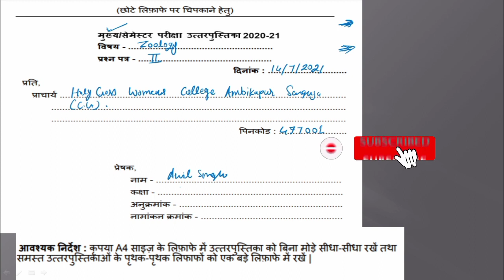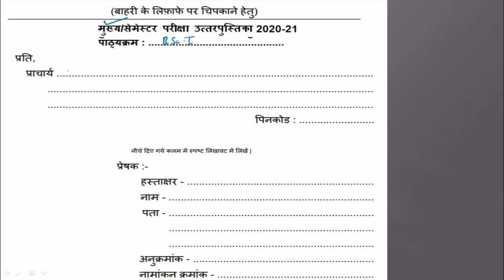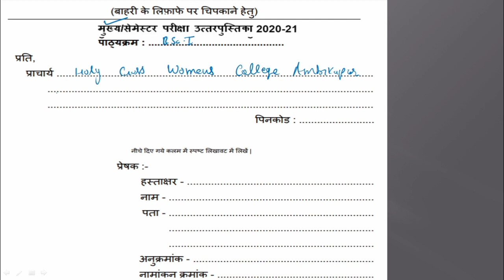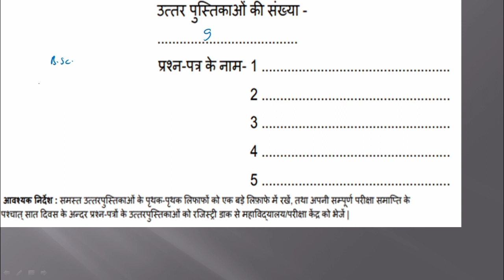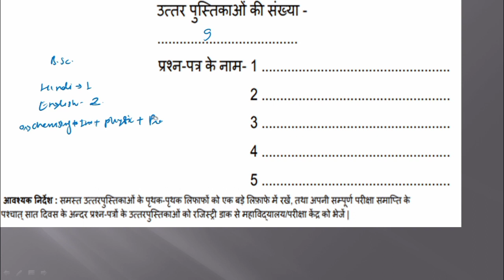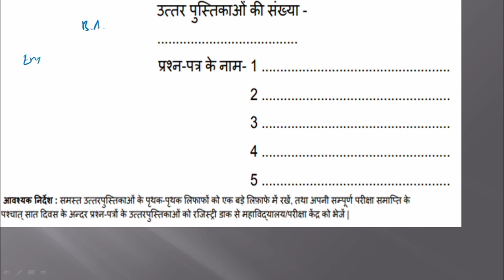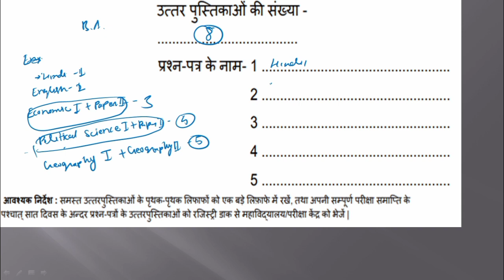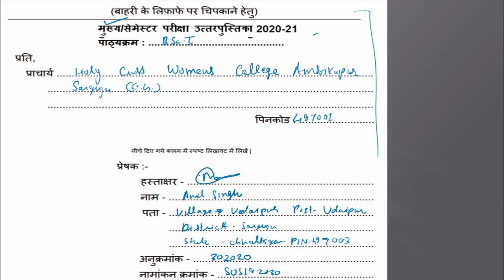कितनी लिफाफे चाहिए और क्या लिखना लिफाफे में / sant gahira Guru University/ Sarguja University/ SGGU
"sant gahira guru university private exam form 2021"
"sant gahira guru university exam news"
"sarguja university news"
"cg college exam news"
"Pg college exam news 2021"
"Pg college exam new update"
"chhattisgarh Pg college Ambikapur news"
"chhattisgarh Pg college exam news today chhattisgarh college"
"संत गहिरा गुरु विवि Front Page Copy Kaise Bhar"
"Sarguja University Answersheet Exam 2021"
"संत गहिरा गुरु विवि अंबिकापुर"
"SURGUJA AMBIKAPUR"
"Pg College ExamSheet"

]Sant gahira Guru University answer sheet front page exam copy"
"sarguja University answer sheet"
"sarguja University exam 2021"
"front page kaise bhare"
"sarguja University answer sheet kaise bhare"
"sarguja University answer sheet kaise banaye"
"sarguja University exam 2021 uttar pustika"
"uttar pustika ko kaise bhare"
"Sant gahira Guru University exam time table 2021"
"BA BSc BCom time table"
"MA MSC MCom time table"
"2021"
"question paper kaise download Karen"
"problem",
]university,Sant Gahira guru University ambikapur exam time table 2021,प्रैक्टिकल,Practical exam Notification,special exam,sarguja university,
Sant_Gahira_guru_University_ambikapur-exam_time_table_2021

About My channel :
My channel name is GyanJag, this channel is dedicated to those students who are preparing for the CSIR NET, ICMR JRF, DBT JRF, IACR NET, GATE, M.Sc. Entrance CUCET examination forms different subjects.
          Jagnarayan
(M.Sc. CSIR NET, ICAR NET, GATE, CGSET)

Other Topic Also Cover

sant gahira guru university online registration,
sant gahira guru university private admission,
sant gahira guru university admission 2020 private,
sant gahira guru university admission 2020 list,
sant gahira guru, sant gahira guru university result,
sant gahira guru university exam news 2021,
sant gahira guru university online form 2020,
sant gahira guru university ka exam form kaise bhare,

cg university
cg university exam 2021
cg university exam
cg university update
cg university exam update
cg university exam news today 2021
cg university news today
chhattisgarh college exam news today chhattisgarh college
chhattisgarh college news
chhattisgarh college exam 2021 chhattisgarh college exam

chhattisgarh college news today

chhattisgarh university
chhattisgarh university exam
chhattisgarh university news

sant gahira guru vishwavidyalaya
 sant gahira guru university 2021
sant gahira guru university result 2020 sarguja
university private form 2021 sarguja university result 2020
sarguja university news